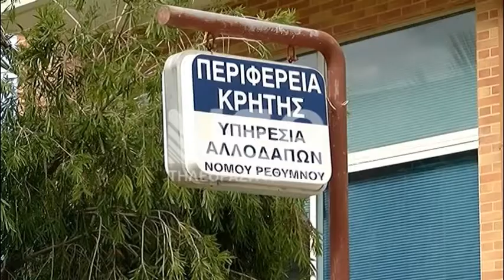ΑΥΞΗΘΗΚΑΝ ΟΙ ΜΕΤΑΝΑΣΤΕΣ ΣΤΟ ΡΕΘΥΜΝΟ